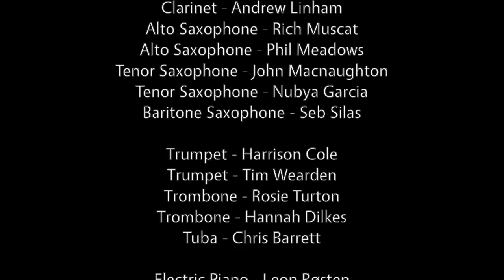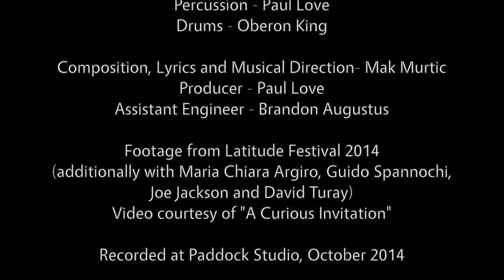MIMIKA - Fractal Forests (In memory of David Turay)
Recording of our tune "Fractal Forests" at Paddock Studio, North West London, dedicated to our dear friend and colleague David Turay.

CREDITS

Producer - Paul Love
Assistant Engineer - Brandon Augustus

Mimika Ensemble is:

Vocals - Maja Rivić
Narration - Shama Rahman

Clarinet - Andrew Linham
Soprano saxophone / flute - Rich Muscat
Alto saxophone - Phil Meadows
Tenor Saxophone - John Macnaughton
Tenor Saxophone - Nubya Garcia
Baritone Saxophone - Seb Silas

Trumpet - Harrison Cole
Trumpet - Tim Wearden
Trombone - Rosie Turton
Trombone - Hannah Dilkes
Tuba - Chris Barrett

Electric Guitar - Leon Røsten
Electric Bass - Jamie Benzies
Live Electronics - Tile Gichigi-Lipere
Percussion - Paul Love
Drums - Oberon King

Saxophone, Composition, Lyrics and Musical Direction - Mak Murtic

Footage from Latitude are courtesy of "A Curious Invitiation" and also feature Maria Chiara Argiro, Joe Jackson, David Turay and Guido Spannochi.

Filmed, recorded and produced at Paddock Studios, North West London.